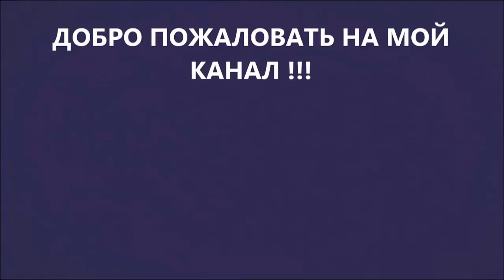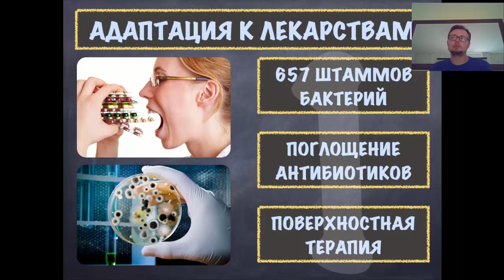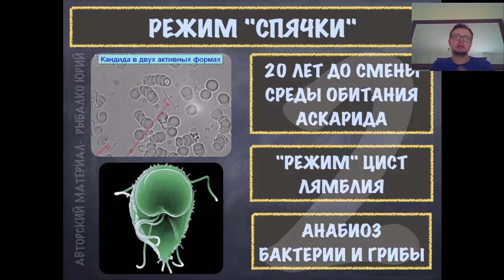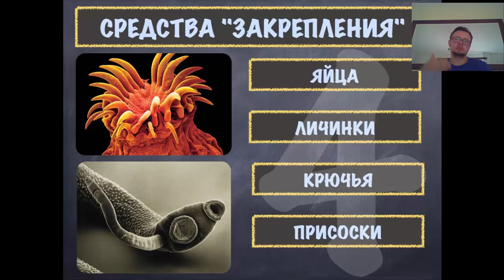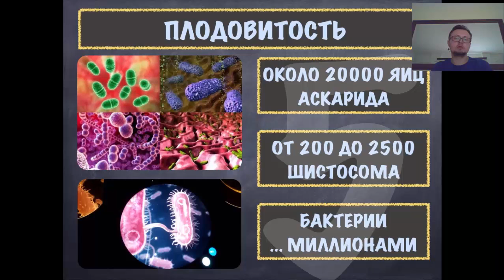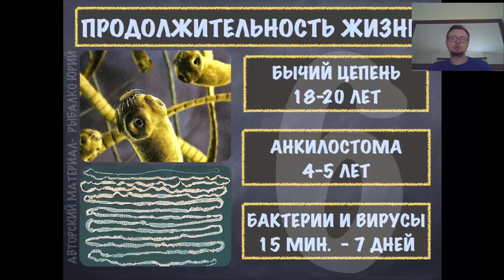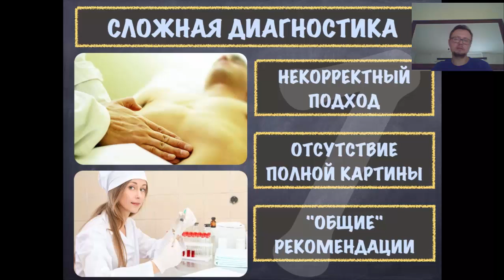ОЧИЩЕНИЕ ОРГАНИЗМА : чем опасны ПАРАЗИТЫ ???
Предупрежден - значит вооружен!!! Самое основное, что нам необходимо знать о паразитах - как и почему они приспосабливаются, как они адаптируются у нас в организме и пр. полезные сведения.

где подстерегает опасность заражения паразитами

Искренне Ваш, Рыбалко Юрий.